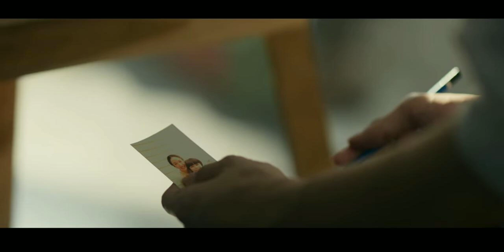YOU AND ME HAVE A HISTORY / Khemjira the series [OFFICIAL PILOT REVIEW]